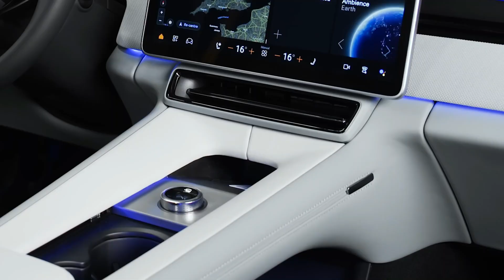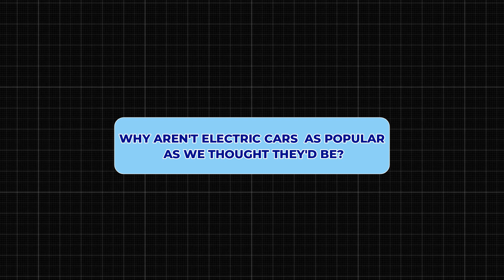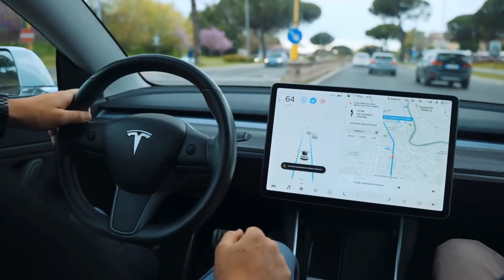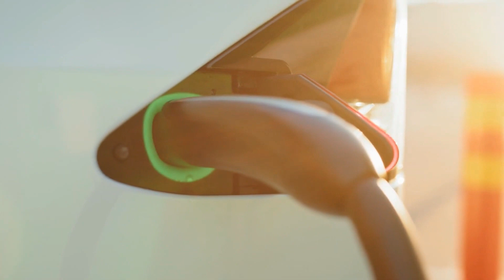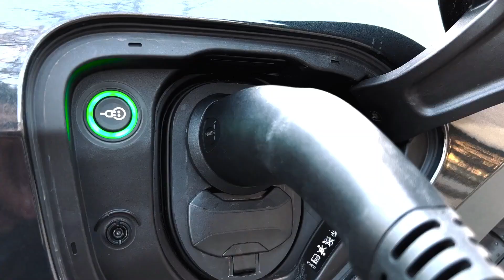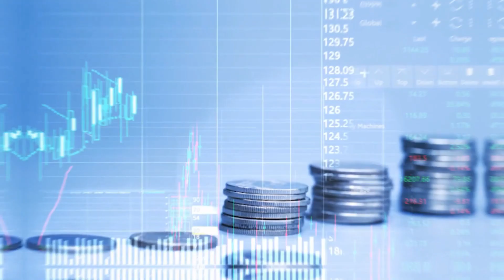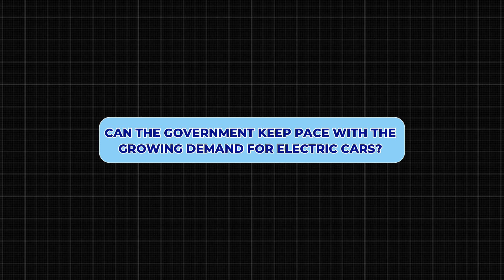Biden Halts EV Plans Amid Pressure from Automakers, Dealers, and Car Owners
Welcome back to TechCharge Chronicles, today on the channel we're going to be talking about Biden Calls It Quits on EVs as He Breaks Under Pressure from Automakers, Dealers & Car Owners!. If you're excited to learn more about this then make sure you watch the whole way through because you don't want to miss the details we have for you!